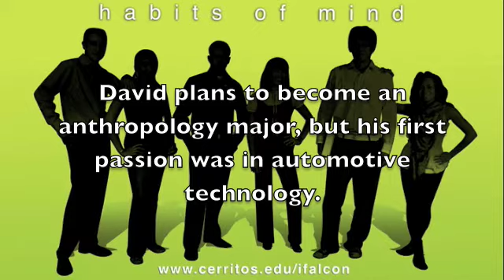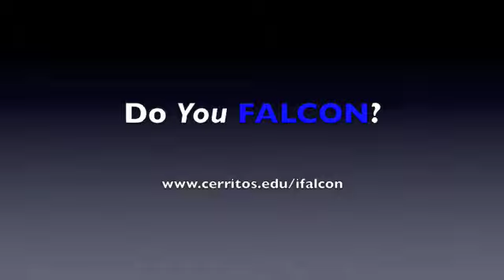iFALCON What's Your Passion?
David, a Cerritos College student and employee of the Automotive Technology department, talks about how he chose to pursue a career in automotive technology and his plans to transfer to California State University, Los Angeles.